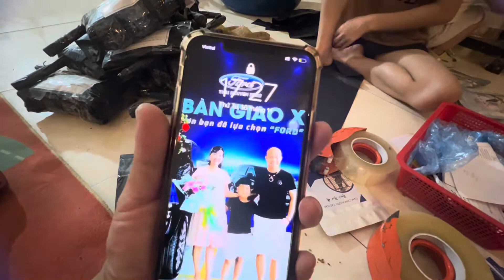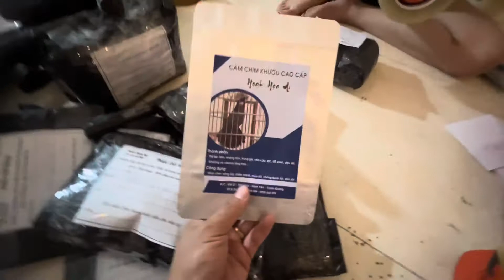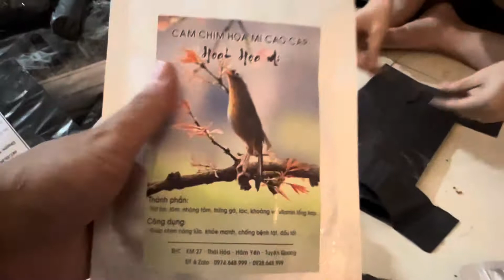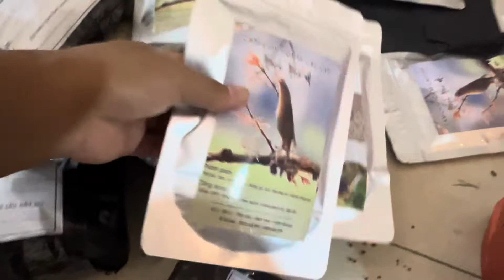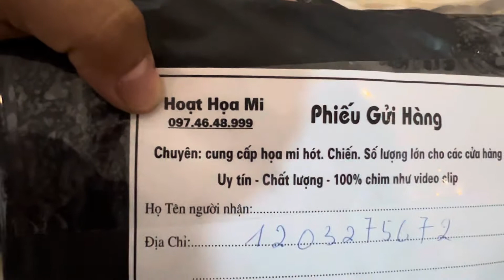Đơn hàng buổi chiều muôn gửi cho anh em cả nước, em Hoạt cảm ơn anh em rất nhiều vì đã tin dùng